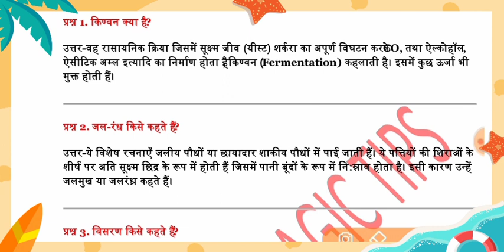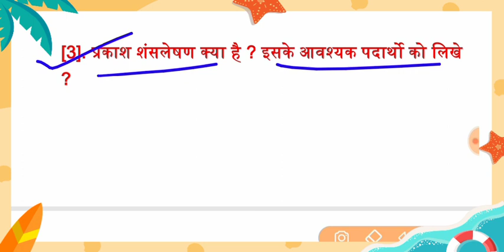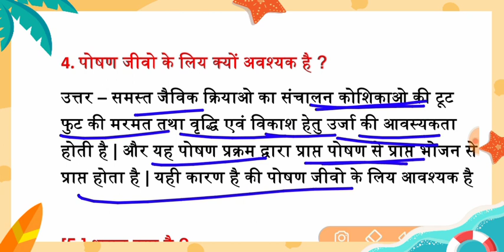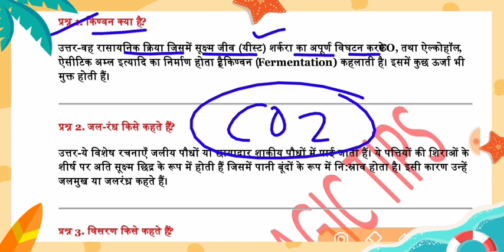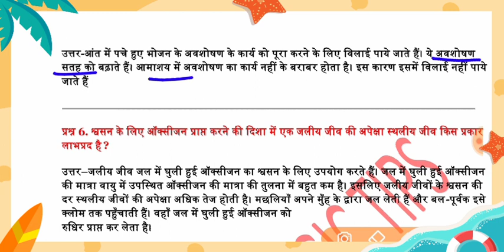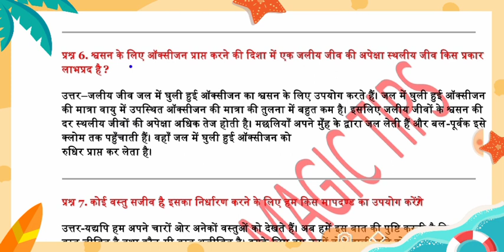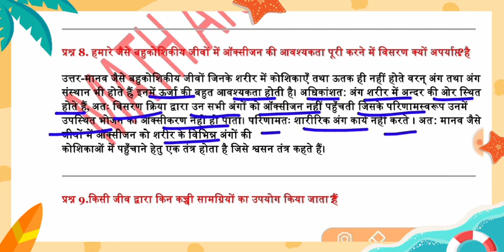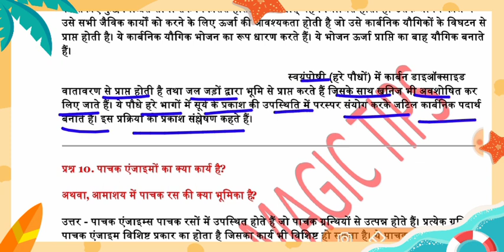जैव प्रक्रम | class 10th science vvi question 2021 | science subjective question class 10th 2021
ITI POLYTECHNIC PARA MEDICAL entrance Exam 2020 pdf + app download

।।science question and answer for class 10th in Hindi।। 10th class biology objective question in Hindi।। science ka objective question class 10th।। 2021 Matric question math।। class 10th math objective question 2021 ।। Math ka vvi objective question class 10th 2021 ।। Matric Mein Puche Jane Wale Math ka question।। science। Bihar board objective question 2021 । Bihar Board model paper class 10th। Matric 2021 ka question subjective। Matric objective question 2021 ka। science objective question answer class 10th। matric question question science। bihar board objective question 2021 ।